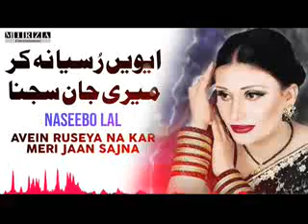Aenwey Rusia Naa Kar Full Audio Song Naseebo Lal